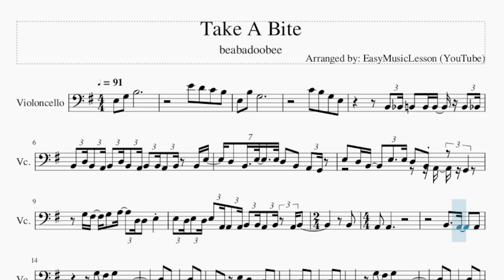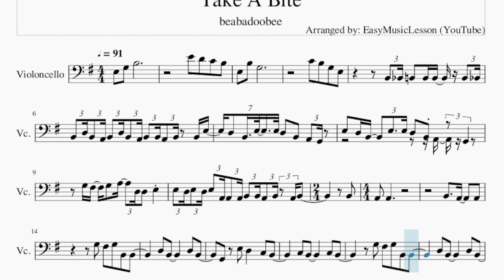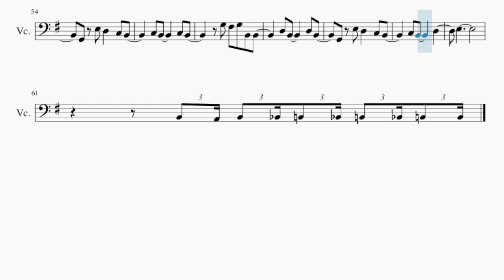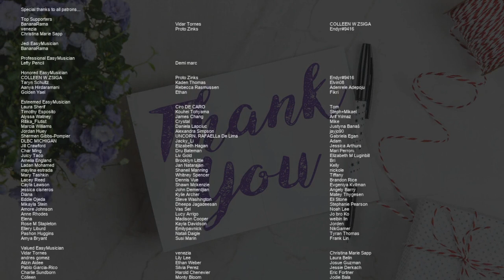Cello Sheet Music: How to play Take A Bite by beabadoobee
Comment and let us know how the videos have helped you. It keeps us going! :)Here is a sheet music/tab video on the song Take A Bite by beabadoobee on the cello. A cello sheet music arrangement which is transposed to notes that are easily played by cello, for the song Take A Bite by beabadoobee.

EasyCelloLesson teaches you to play the your favorite instrument, through well-arranged sheet music so that you too can learn how to play Take A Bite by beabadoobee on the cello as fast as you can. A cello sheet music with backing tracks to help your play the song better.

Chords of Cello arrangement:
E Min   D Maj   G Maj   C Maj   E Min   D Maj   G Maj   C Maj
E Min   D Maj   G Maj   C# Min 7 b5   C Maj   C Maj 7   C# Min 7 b5
G Maj   A Maj   E Min   A Maj   G Maj   A Maj   E Min   C# Min 7 b5
G Maj   A Maj   E Min   A Maj   G Maj   A Maj   C Maj   C Maj 7
D Maj   G Maj   C Maj   E Min   D Maj   G Maj   C Maj   E Min
D Maj   G Maj   C# Min 7 b5   C Maj   C Maj 7   C# Min 7 b5
G Maj   A Maj   E Min   A Maj   G Maj   A Maj   C Maj

Melody notes of Cello:
E3 B3 G3
C4 B3 G3 E3
B2 A#2 B2 B2 B2 B2 A#2
B2 D3 B2 A2 B2 D3 B2 A2 B2 B2 A2 B2 B2 E3
D3 B2 E3 E3 D3 B2 A2 G2
E3 D3 B2 E3 E3 D3 B2 A2 G2
G3 F#3 G3 A3 D3 D3 E3
E3 D3 E3 D3 E3 A2 A2 A2 B2 B2 A2 B2 A2 B2
F#3 G3 B2 B2     D3 B2
D3 B2   G2 E3
D3   C3 B2     C3 B2
D3     E3
B2 A2
B2 A#2 B2 A#2 B2 A#2 B2 B2     A2 B2
B2 B2 A2 B2 B2 B2 B2 D3 B2 A#2 B2 D3 B2 A2
B2 B2 A2 B2 B2 B2 E3 D3 B2 E3 D3
B2 A2 G2 E3 D3 B2 E3 D3
B2 A2 G2 G3 F#3 G3 G3
B3 D3 E3   E3 E3 G3 E3 D3 E3 G3 E3 D3
B2 B2 A#2 B2 A#2 B2     B2
G3 F#3 G3 B2 B2
D3 B2     D3 B2
G2 E3 D3   C3 B2
C3 B2     C3 B2
C3 B2     D3
E3
B2 A2 B2 A#2 B2 A#2 B2 A#2 B2 B2
B3     A3
F#3     D3
B3     A3
F#3     G3
B3     D4     F#3
G3   F#3 E3
C3
G3
D3     E3
B2 A2
B2 A#2 B2 A#2 B2 A#2 B2 B2